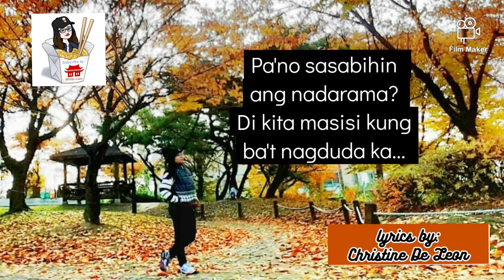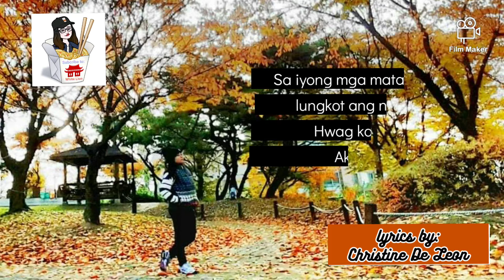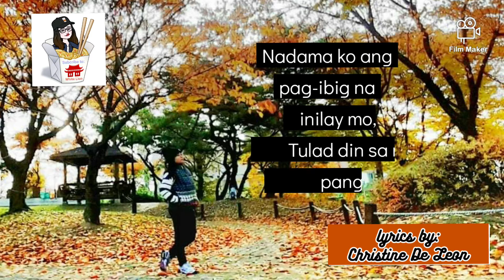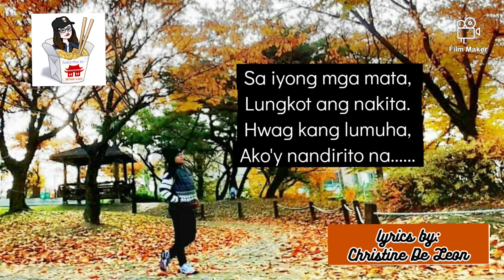The Search Is Over Tagalog Version by Christine De Leon (2017)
Composed & Uploaded  in 2017
Re~upload only for better audio